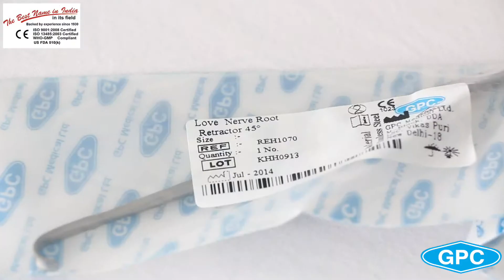Love Nerve Root Retractor (45 Degrees) | Stainless Steel Love Nerve Root Retractor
GPC Medical is the most prominent names in industry, engaged in manufacturing and exporting a huge gamut of nerve root retractor.

These love nerve root retractors have been designed and developed as per the industry standards and norms. Under the strict guidance and leadership of the industry heads, we have developed our (love nerve root retractors) exclusive range in varied specifications.